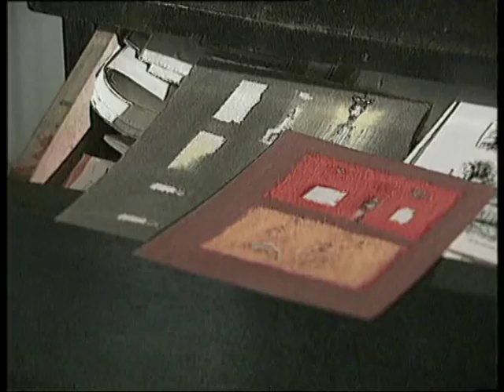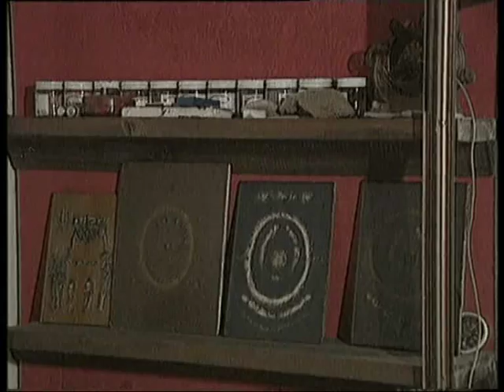Samurovic.flv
Film o slikaru Svetozaru Samurovicu prema tekstu Ljubomira Simovica